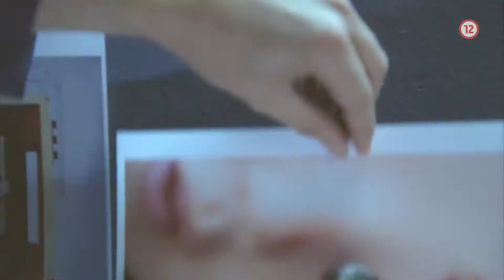C.S.I.: Kriminálka Las Vegas VII. (od utorka do piatku po 17:00 na PLUSke)